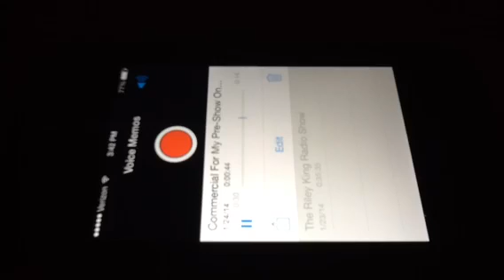Commercial: Pre-Show of the 56th Annual Grammy Awards